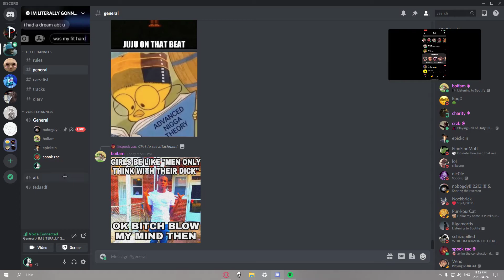Nick gqy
GPU: GeForce GTX 1660 Ti
CPU: AMD Ryzen 5 1600 Six-Core Processor
Memory: 24 GB RAM (23.94 GB RAM usable)
Current resolution: 1920 x 1080, 144Hz
Operating system: